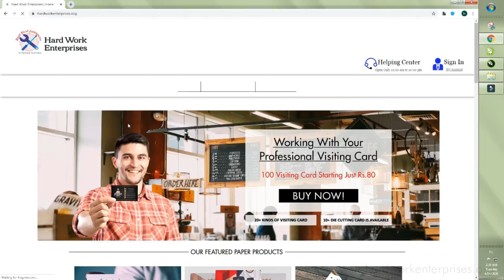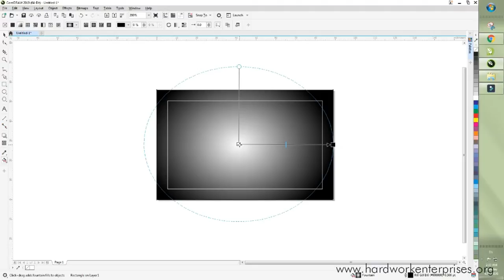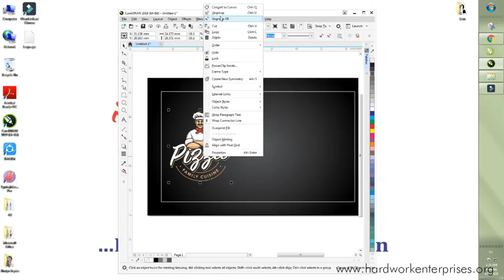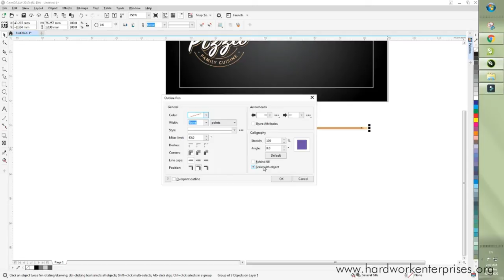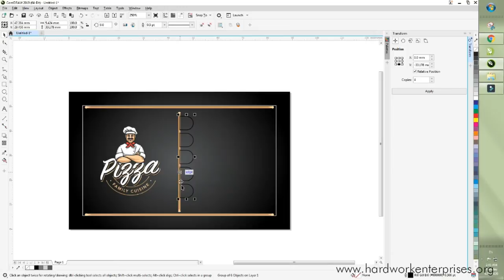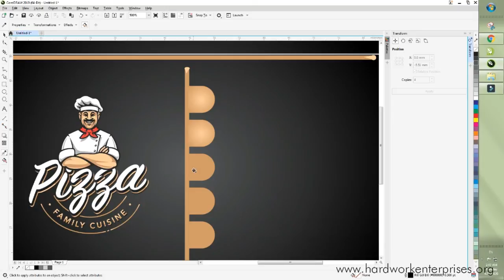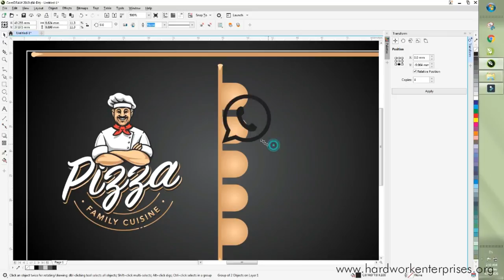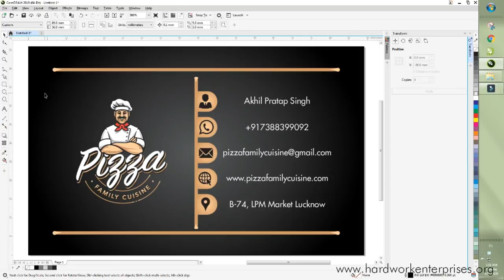Hard Work Enterprises | How to make a Visiting Card in Corel Draw?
Details - In this Video we will tell you how to make a visiting card in corel draw software?

About us: The Printing Press is a full service print shop offering quality custom products with excellent customer service.  Send us your own designs or let us do all the work for you, from design to finished printed product, and watch your ideas come to life. Hard Work Enterprises helps you with all of your printing needs, with our excellence. We are highly professionals providing complete printing solution by using latest printing technology. We ensure highest standards of printing. We combine affordability and quality in equal measures. Our objective is to deliver printing solutions at an economical cost without compromising on the quality and quantity.

Our Products & Services:
Digital Printing, Offset Printing, Screen Printing, Offline & Online Advertisement, Branding and many more...

Products:
Visiting Card, Pamphlet Paper, Poster, Brochure, Flyers, Letter Head, Bill Book, Identity Card, Flex Printing, Flex with Frame, Standee with Iron Frame, Standee with Aluminum Frame
Rollup Standee with Flex, Canopy, Glow Shine Board, Banners / Flex Poster, Flex with Eyelets, Beach Flag, Table Standee, Pole Board with Flex, E- Rickshaw Wheel Cover, Uni-pole Advertisement, Holding Advertisement, Clothing and Bags, Customized Gifts, Corporate Gifts, Labels & Stickers, Calendars, Invitation Cards, and many more...